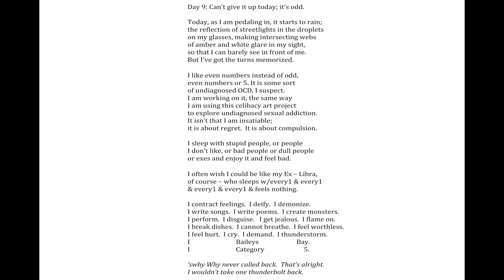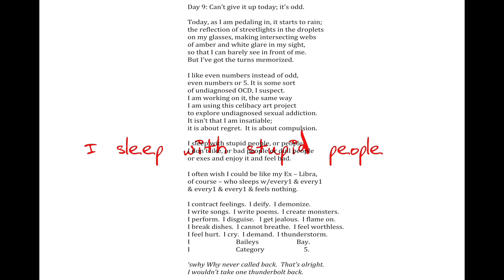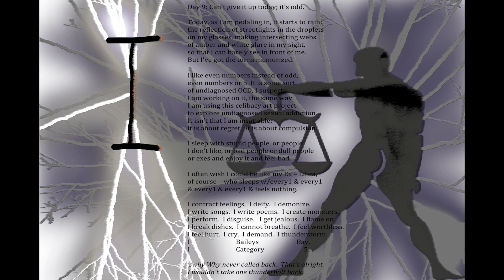Day 9: Can't give it up today; it's odd.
Day 9: Bermuda Biennial 2016